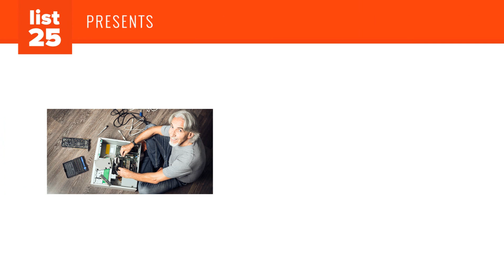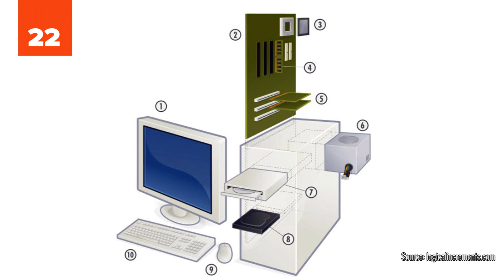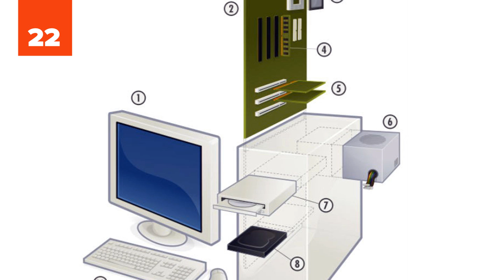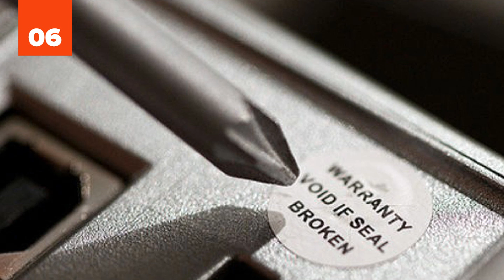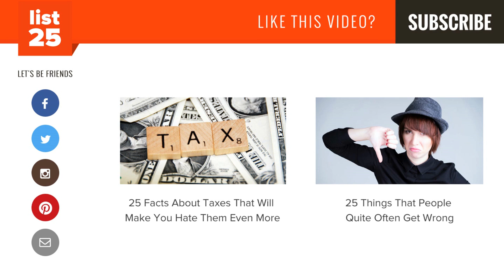25 Things You Should Know Before Building A Computer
Have you ever considered building your own computer? Computers are incredibly important to our 21st century lifestyle, however certain computers can only do so much. Whether you're an avid gamer, or somebody who needs a good computer for their work, often times you won't find exactly what you need sitting on the shelves at your local department store. When that happens most people try to find what they need online, however there is another way that many people overlook because they believe it's either too difficult or too expensive. People have been customizing their own machines since they first hit the market, and building your own personalized computer from scratch is the only sure-fire to get exactly what you want. If you are somebody who is looking for help building their first computer, or if you are someone who's considering the possibility but needs to more, here are 25 Things You Should Know Before Building A Computer.

25 Things You Should Know Before Building A Computer | List25

Know What's Best for You
Save Your Money
Decide on a Price Range
Know the Parts
Look Inside a Computer
Ask Questions
Compatibility
Motherboard
Graphics Card
The Processor
Cooling System
Random-access Memory
Hard Drive Options
Case
Operating System
Optical Drives
Peripherals
Find a Clean Workspace
Buy Parts Together
Inspect Parts Beforehand
Handle Parts with Care
Avoid Static
Work With Somebody
Follow Instructions